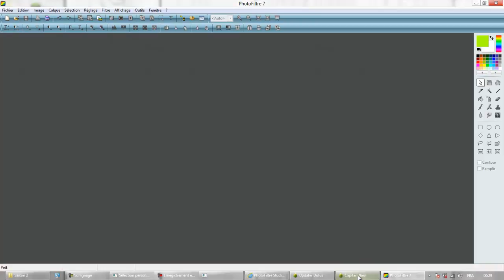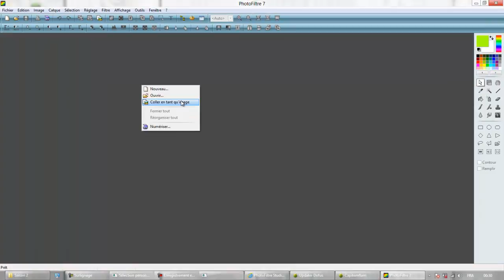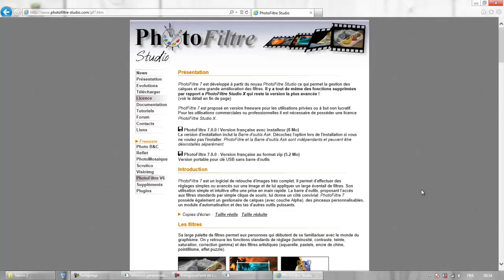Divers | Tuto | Reproduire une couleur sur Dofus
COMMENTAIRE & LIRE LA DESCRIPTION SVP!
(si vous le voulez bien ;D)

LES INFOS/LIENS DE LA VIDÉO